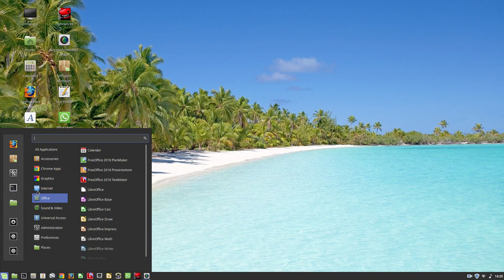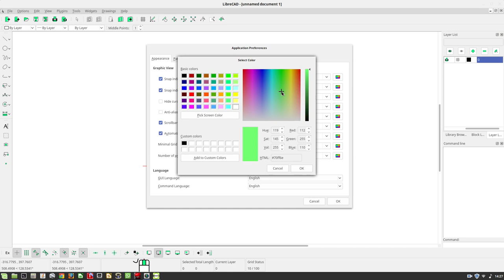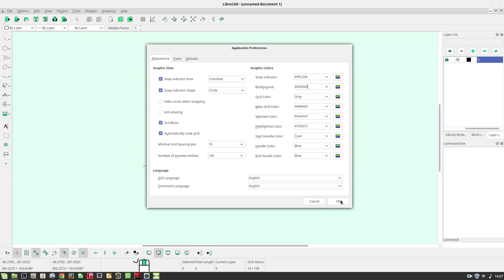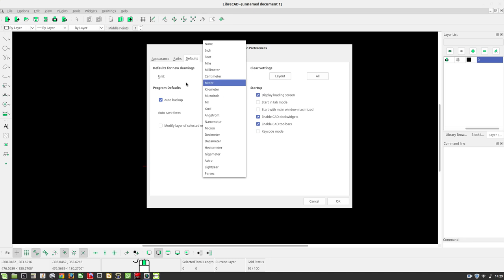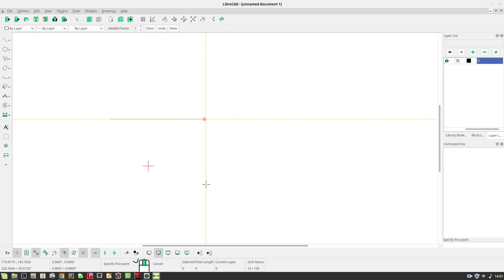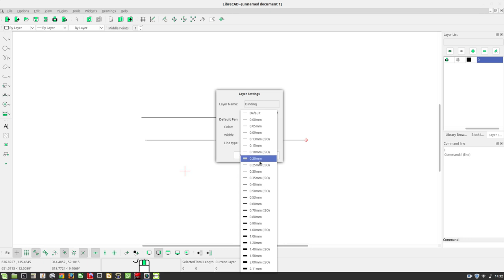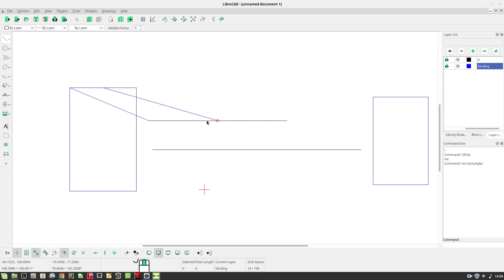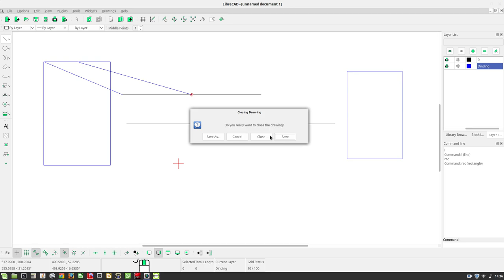Mengenal Tampilan Awal LibreCAD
Dalam tutorial ini diperkenalkan tampilan dasar librecad, mengubah beberapa pengaturan untuk menyesuaikan dengan kebutuhan, dan beberapa hal dasar lainnya.